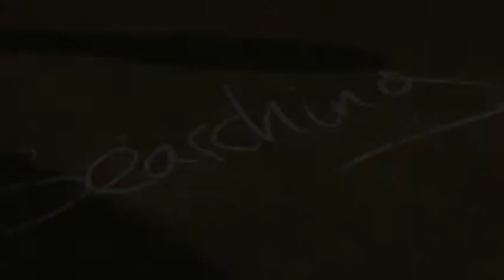Speech Debelle - Searching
Speech Debelle performs Searching live and acoustic at Northampton Square Bandstand in London for Bandstand Busking.